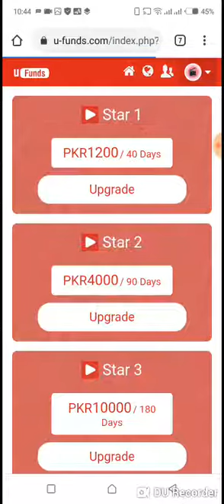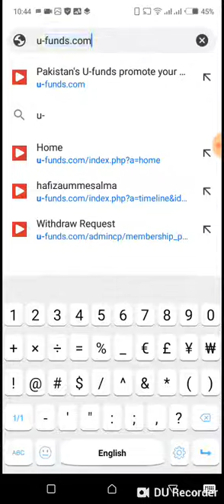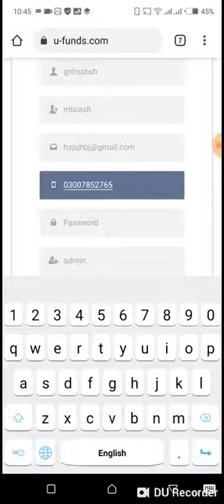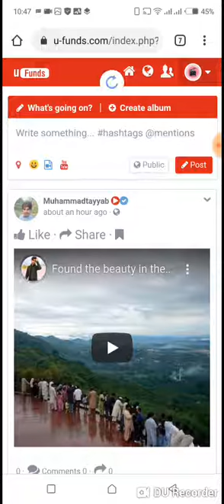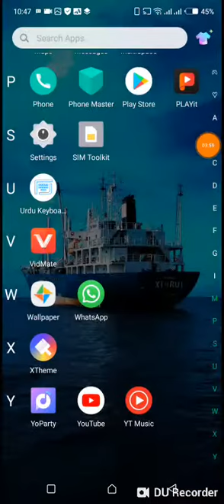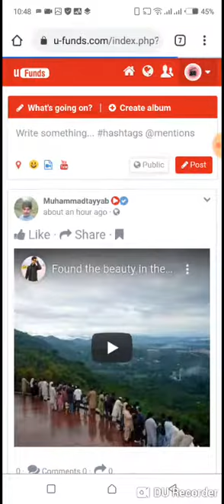How to make account on U Funds U-F Full Detial